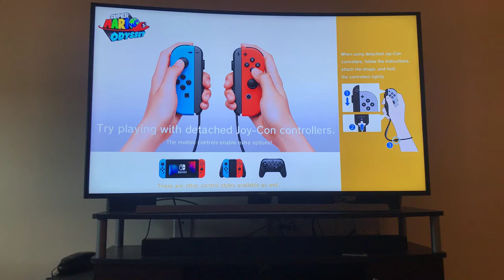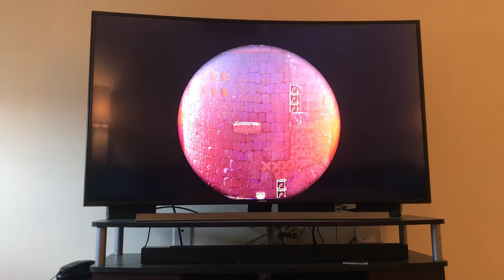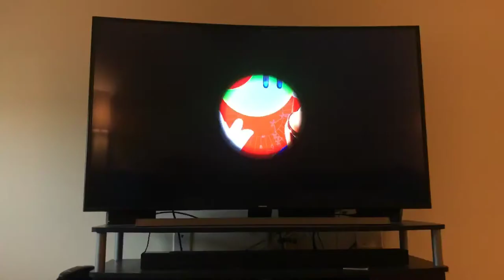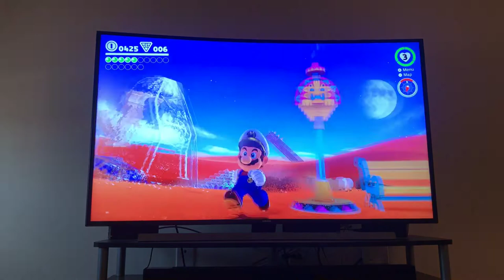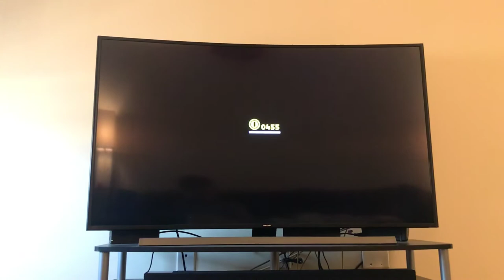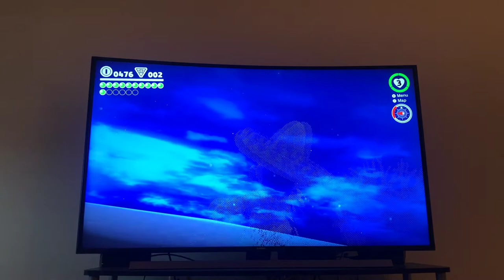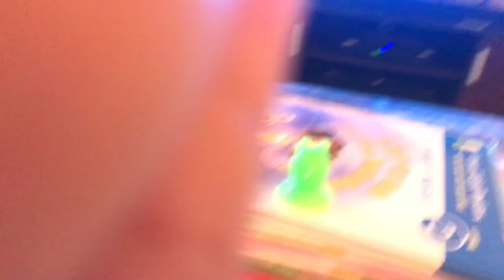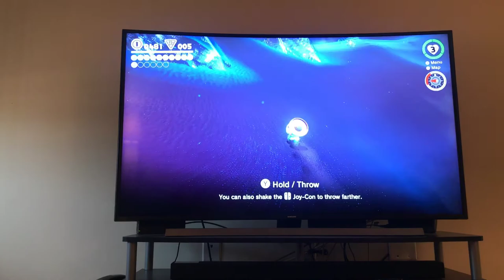Mario odyssey( NEW SECRET)